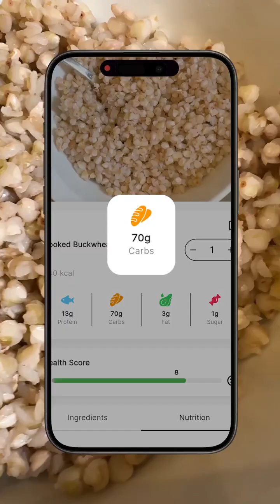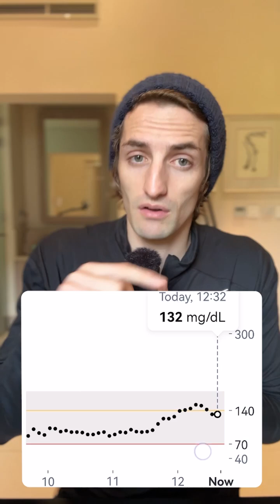Let's see how buckwheat affects my glucose levels.